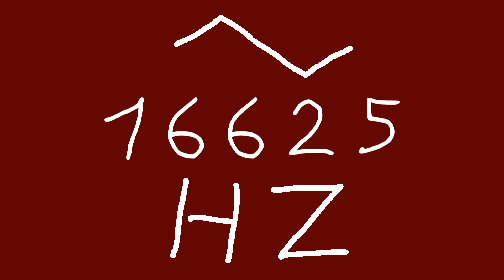16625 hz triangle